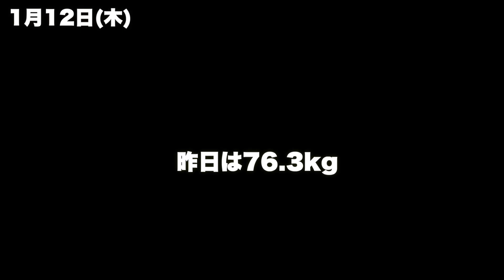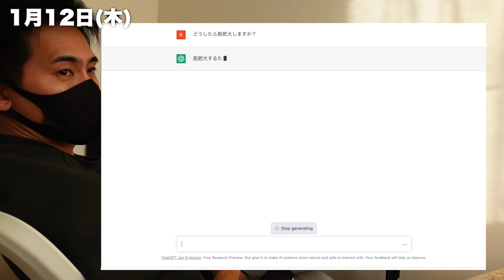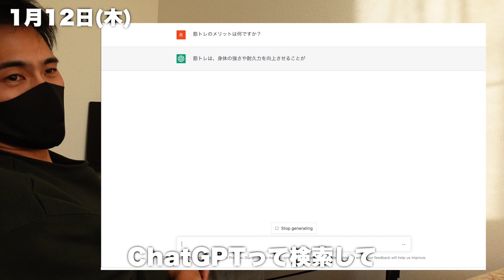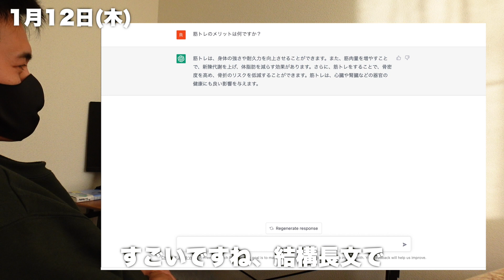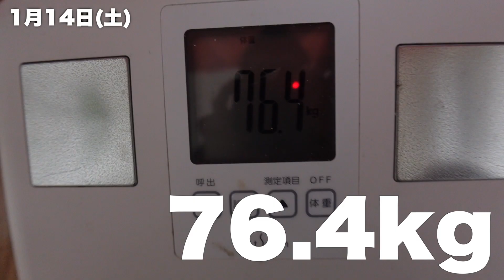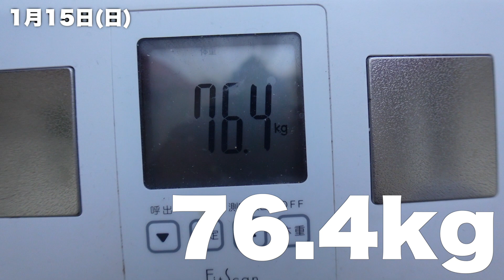【ルーティン】5分割やめて全身法始めました｜人工知能に筋トレについて聞きました｜筋トレ&減量vlog # 131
プロテインパンケーキはまじでまずかった

はまってる低脂質牛肉

参考
身長174cm

続きは動画です

サイズオン
マルトデキストリン
懸垂スタンド
エアロバイク
リライブシャツ